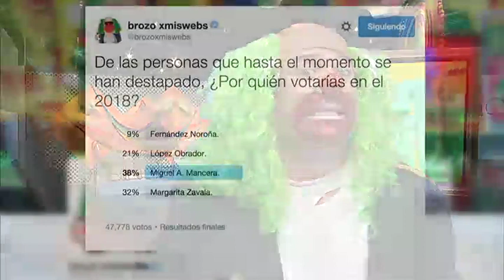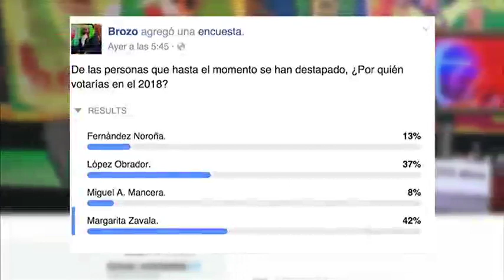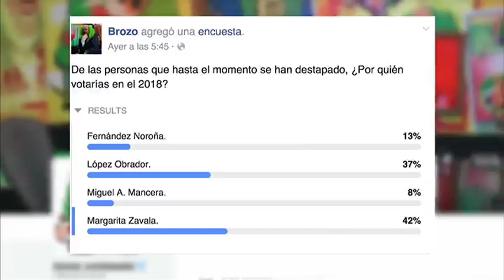El Mañanero, Avances 27 enero.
Calderón reaparece y asegura que en Tajamar, también tiene las manos limpias. Avances.